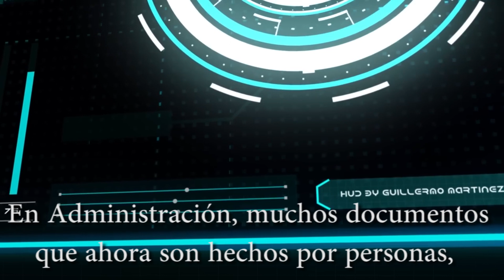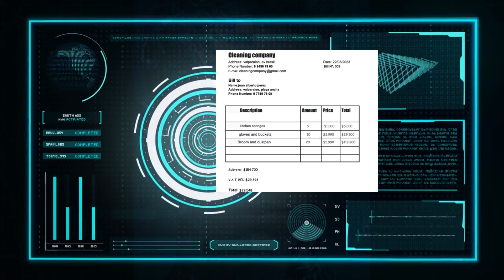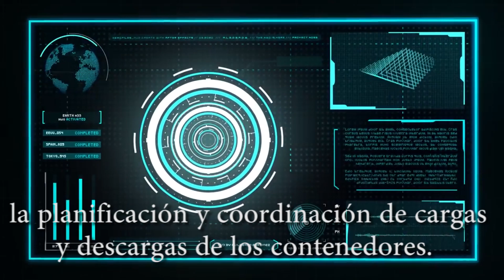Professional Technical Week Liceo Matilde Brandau de Ross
Inteligencia Artificial en Carreras Técnicas, como Administración y Operaciones Portuarias.
Creado en el Liceo Matilde Brandau de Ross
Departamento Técnico e Inglés